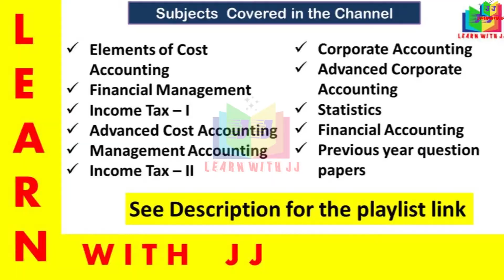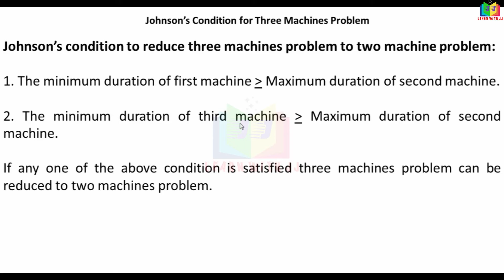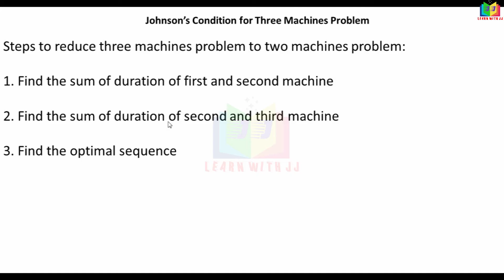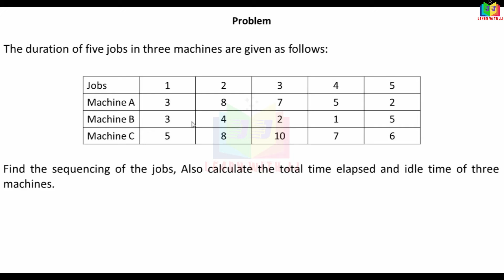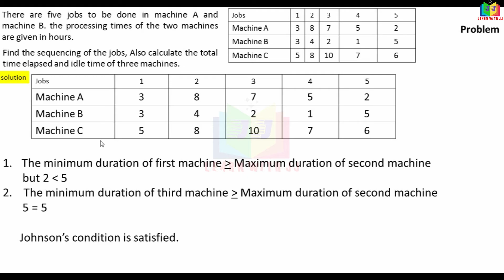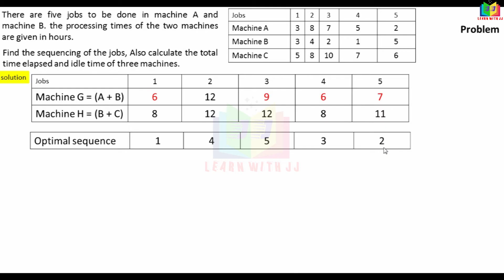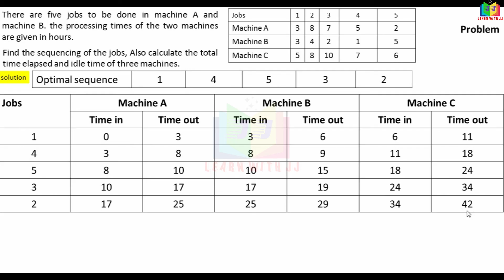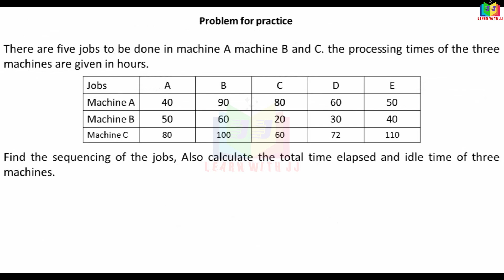sequencing || Part 2